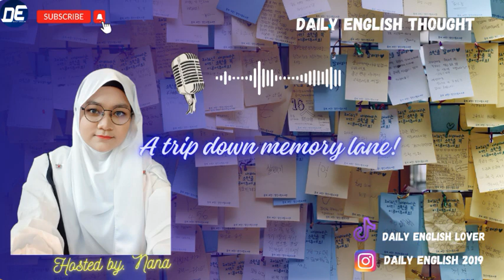A trip down memory lane | Improve your speaking skill | Daily English Thought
A trip down memory lane | Daily English Thought hosted by. Nana

Hello and welcome to Daily English Thought. We always make this program every Wednesday, and discuss some topics with the members from around the world.

Come and join us in Daily English Community and let’s have fun with English together!!

Follow our Instagram account to know more details and get updated with our activities: ⤵️

With love, Daily English Admins
Daily English Thought# daily english meeting,online meeting,zoom meeting,google meet,daily english,speaking English